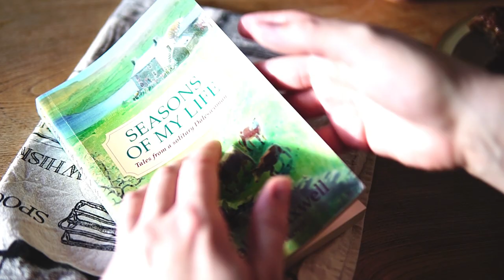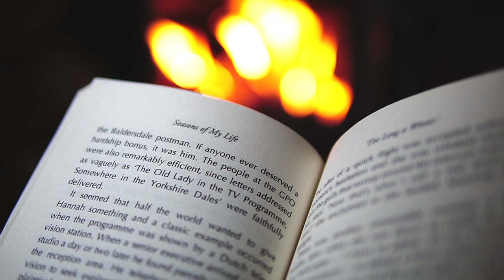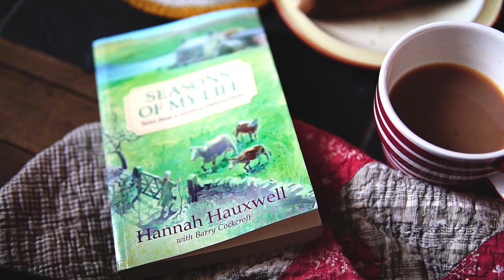What I do to unwind and get cozy - it really works!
Comfort Food and Cozy Vibes | Wholesome English Cottage Life | England in Autumn | Silent Vlog

This simple living video is a cosy treat! With beautiful autumn scenery, comfort food from my cosy cottage kitchen and heating up by the cottage fireside. Bliss!

Living in an English village, the surrounding countryside is stunning at this time of year. It's my favorite time for crisp morning walks and taking in the beautiful village surroundings. It's great to clear your mind and perfect for getting the fresh air we all need!

I've also included my favourite easy cheesy snack - yummy English comfort food - Yorkshire Rarebit - adapted from my grandmother's recipe. I hope you enjoy this silent cooking video and get your dose of wholesome Yorkshire life!

Yorkshire Rarebit Recipe:
50g butter
3 tbsp flour
Stout or strong ale (and some for a quick drink)
About 200g Cheddar cheese
1 tsp English mustard
Henderson's Relish (I like to use lots)
Slices of rustic bread (I used Sourdough for extra crunch)
Serve with a nice hot cup of tea!

MY KITCHEN ITEMS:
Kilner Jar Products
Denby Tableware
Kitchen Tea Towels
YORKSHIRE TEA
British Post Box Tea Tin

MY PERSONAL ITEMS:
Charm Bracelet
Clothes - Joules
Boots - Hunter
My Crocs
Nail Varnish Essie
Hair Care Biolage

Seasons of My Life
Old Wives' Lore: A Book of Old-Fashioned Tips & Remedies
Plain and Simple: A Journey to the Amish (Ohio)
Stillness is the Key: An Ancient Strategy for Modern Life
Timeless Simplicity: Creative Living in a Consumer Society
Grandma's Ways for Modern Days
Jane Eyre: Chiltern Edition
Wuthering Heights: Chiltern Edition
Lost Crafts: Rediscovering Traditional Skills

MY FAVOURITE BOOKS FOR CHILDREN (*Absolute favourites)
Letting Swift River Go
Ox-Cart Man
From Dawn till Dusk
Flower Fairies One Hundred Postcards Cards
A Natural History of Fairies
*The Quilt
Little House
*The Dam
*The Hidden House
Beware Beware
*The Hundred-Year Barn
*Hello Lighthouse
The Country Fair: Adapted from the Little House Books by L I W
The Deer in the Wood: Adapted from the Little House Books by L I W
Little House Birthday: Adapted from the Little House Books by L I W

Thank you and see you soon, Apron x